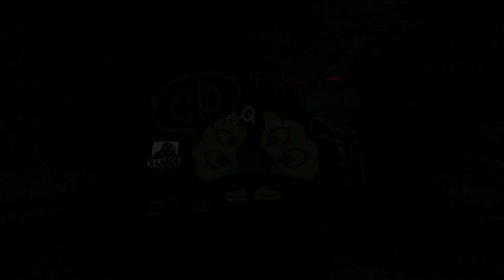アジア最強vsアジア最強って結局どうなるの！？アジアNo.1経験者だけ集めて2vs2のガチファイトやってみた！！【Fortnite/フォートナイト】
ご視聴いただきありがとうございます！この動画は配信中に身内で2VS2したときの動画です！

クリエイターサポート :QJAC
感度 DPi800 6.5% ads0.5 scoped 0.5

【所属】
Pro Gaming Team Crazy Raccoon所属

普段こちらでも生放送をしています。

世界有数のデバイスメーカーです。

選手も使用しているCrazy RaccoonコラボPCはこちらです。

世界シェアNo１のTOYOTAグループの会社様です。

有名ストリートブランドです。

お世話になっている美容院です。